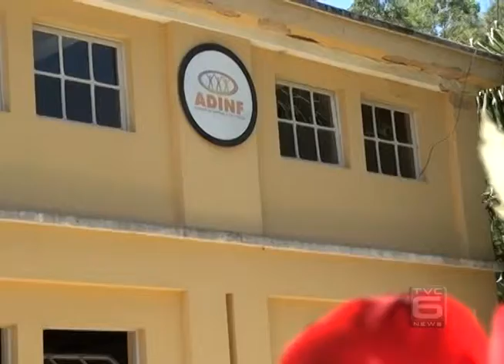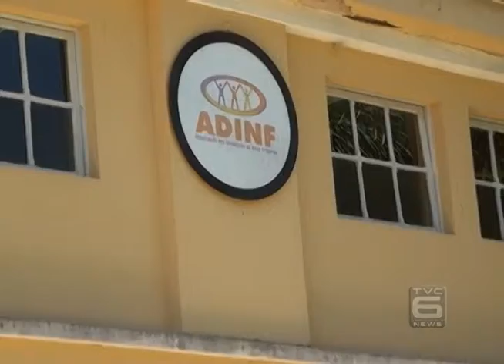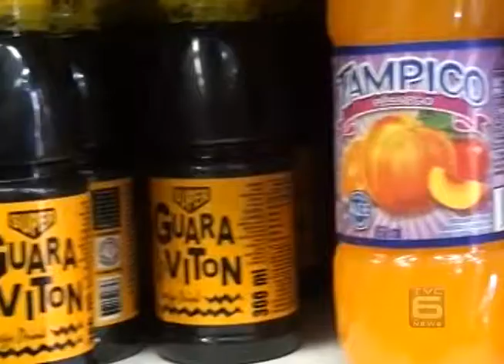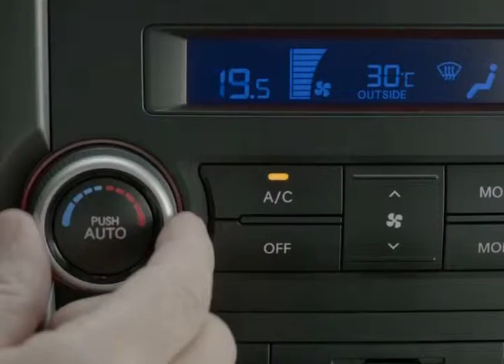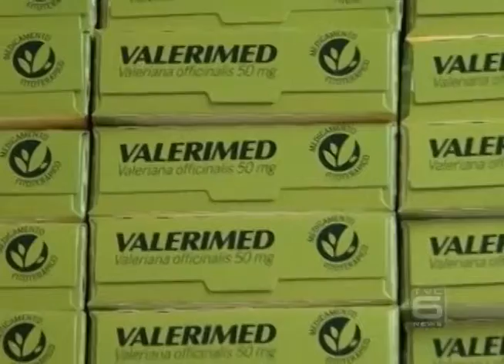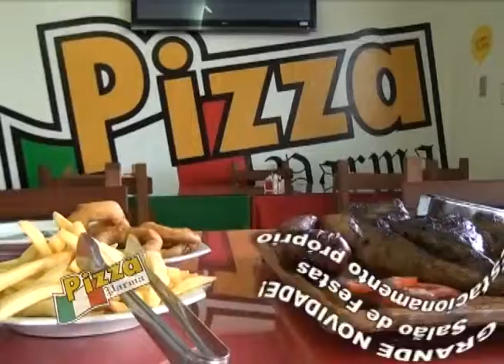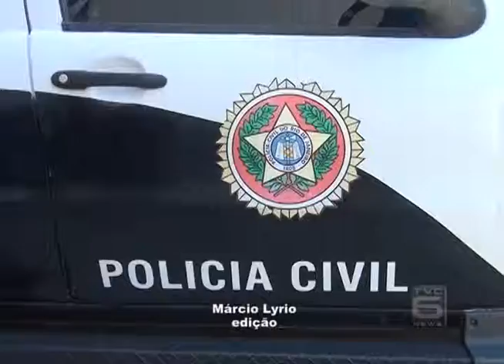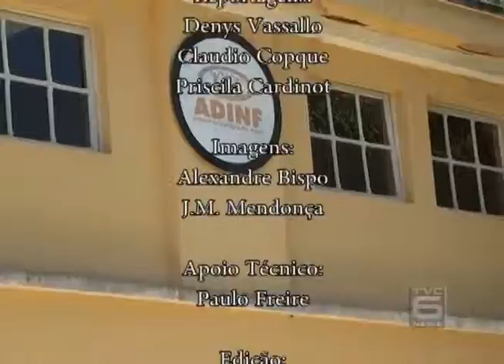TVC Canal 06 - TVC Noticias 29.01.2014